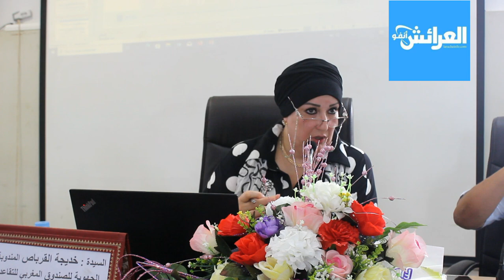خدمات الصندوق المغربي للتقاعد مع توضيحات المديرة الجهوية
مؤسسه اعلامية تواكب  الاخبار من موقع  الاحداث وتقدم جديد الاخبارالفنية والرياضية والثقافية والسياسية تتميز بعمق التحليل والرأي  و تعرض حزمة من خدمات الاعلام والنشر والاشهارمقرها بمدينة العرائش - المغرب